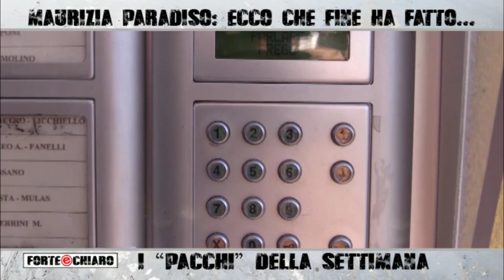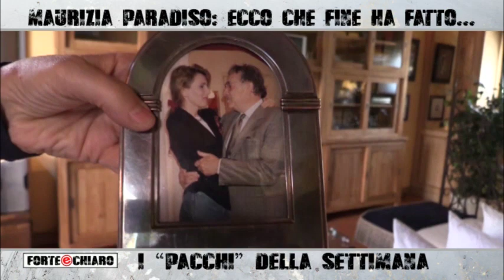Forte & Chiaro - 12.07.2017 - QUARTA PARTE - I "pacchi" della settimana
Vizi, malattia e tabù: la vita sempre e comunque sopra le righe della “trans” più famosa d’Italia